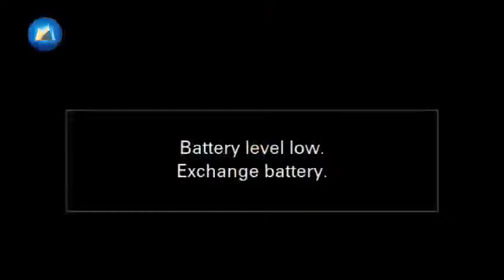Արցախցները Մյասնիկյանի արձանի մոտից քայերթ իրականացրեցին դեպի Ազատության հրապարակ